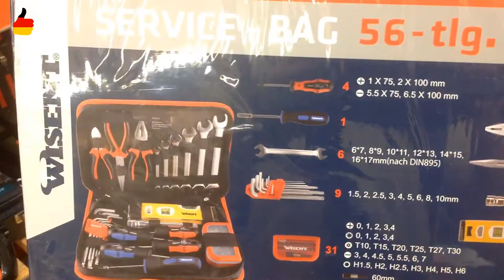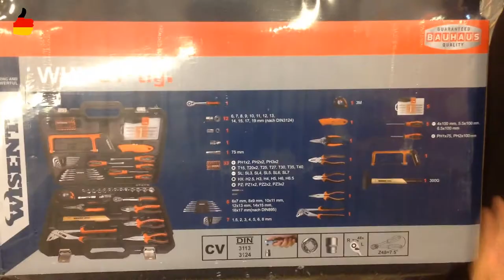Guto.vn | Giới thiệu Siêu thị Bauhaus-một trong siêu thị lớn nhất tại Đức | Hàng Đức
Cám ơn
Trương Trà và nhóm quản trị Guto.vn